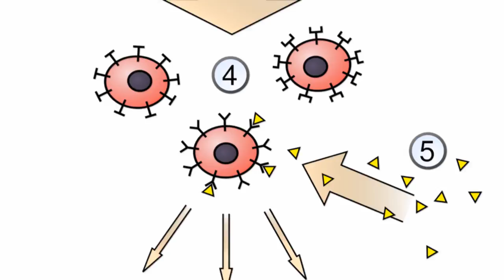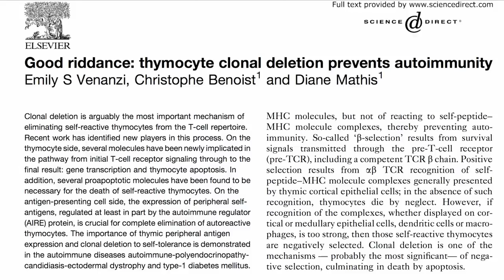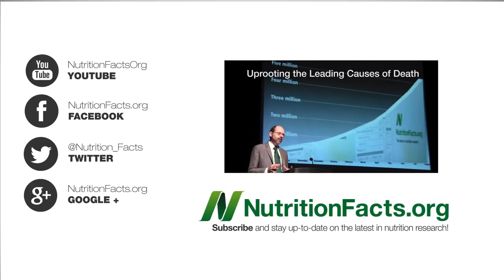Clonal Deletion Theory of Immunity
DESCRIPTION: Plant-based diets may be protective against multiple sclerosis because IGF-1 may prevent our immune system from eliminating autoimmune cells. This is the third video in a series on understanding the autoimmune theory of cancer outlined in Monday's video Cancer as an Autoimmune Disease followed up with Tuesday's video-of-the-day Clonal Selection Theory of Immunity For the story of how dietary manipulation of IGF-1 may affect cancer risk, see The Answer to the Pritikin Puzzle and How Plant-Based to Lower IGF-1? IGF-1 also appears to affect prostate gland growth. See Some Prostates are Larger than Others Prostate Versus Plants and Prostate Versus a Plant-Based Diet Tomorrow we'll finally get around to the star of this video series, The Inflammatory Meat Molecule Neu5Gc

Have a question for Dr. Greger about this video? and he'll try to answer it!

Image Credit: Shutterstock and Ilmari Karonen via Wikimedia.